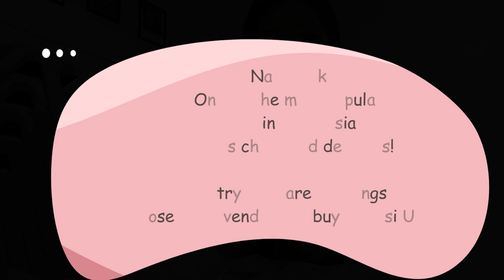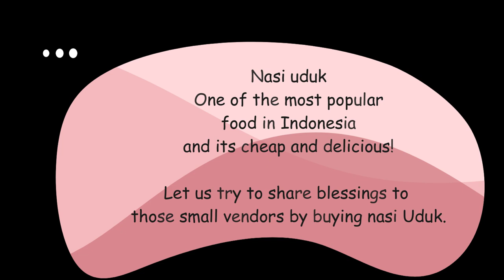TRYING THE MOST POPULAR INDONESIAN FOOD 'NASI UDUK ' EVERSON VLOG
NASI UDUK is a popular dish for the busy commuters in Jakarta, mainly because it is affordable (one serving costs on average Rp10,000 or about US$0.77).  Some roadside stalls open exclusively in the morning, noon, or night, depending on the demographics of the surrounding area. Stalls near residential areas, marketplaces, train stations, and schools are usually open from morning to noon, while the ones near offices and street-side are usually open in the  MORNING.